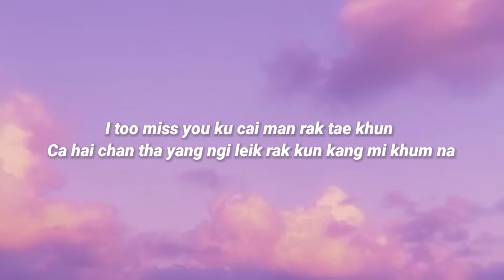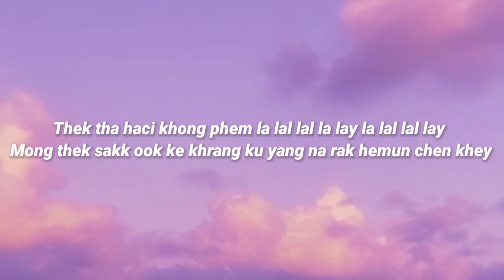I Like You (ชอบเธออะ) - PtrpStudio (Cover By bell玲惠 + Lyrics)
Support :
Thek tha haci khong phem la lal lal la lay la lal lal lay
mong thek sakk ook ke khrang ku yang na rak hemun chen khey
Keyak chen thek ten raba baba ra ra bam ley thek
chob thi ten ley chob thek

Ku ca bak ha rui ca phi mi kha hui
kiyak hai thex leik ceya chu na ma fen na You
I too miss you ku cai man rak tae khun ca hai chan tha yang ngi leik rak kun kang mi khum na (2x)

Chan mai di tangcai hi thek ma yun lok
chan man khun ci ngay khae khe thek mek kod
Thek tha hai chen long long ley lom thang ook
Keyak ca bek thek

chob thi ten ley chob thek keyang thai thek pen

I too miss you ku cai man rak tae khun ca hai chan tha yang ngi leik rak kun kang mi khum na